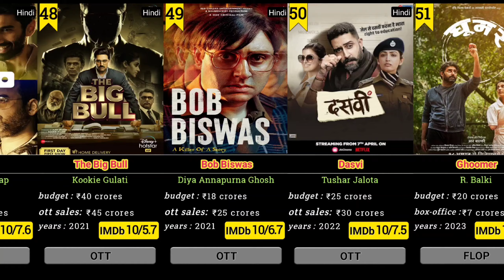Abhishek Bachchan hit and flop movies list collection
Abhishek Bachchan is an Indian actor and film producer known for his work in Hindi films. He was born on February 5, 1976, in Mumbai, India. Abhishek Bachchan is the son of actors Amitabh Bachchan and Jaya Bachchan. He began his career with the drama film "Refugee" and has since appeared in over 70 films.

Some of Abhishek Bachchan's commercially successful films include "Dus" (2005), "Dhoom 2" (2006), "Dhoom 3" (2013), and "Dostana" (2008). He has also received critical acclaim for his portrayal of an angsty young goon in the film "Yuva" (2004), for which he won the Filmfare Award for Best Supporting Actor.

Here are some notable films in Abhishek Bachchan's filmography:

"Refugee" (2000)
"Tera Jadoo Chal Gayaa" (2000)
"Dhaai Akshar Prem Ke" (2000)
"Bas Itna Sa Khwaab Hai..." (2001)
"Kabhi Alvida Naa Kehna" (2006)
"Guru" (2007)
"Bol Bachchan" (2012)
"Happy New Year" (2014)
"Manmarziyaan" (2018)
As for Abhishek Bachchan's biography, he is married to Aishwarya Rai Bachchan since 2007. He has a nephew named Agastya Nanda. Abhishek Bachchan stands at a height of 6'3". His life has been documented in a book titled "Abhishek Bachchan: Style And Substance." He is also the co-owner of Pro Kabaddi League team Jaipur Pink Panthers.